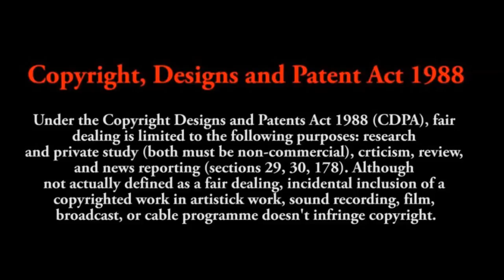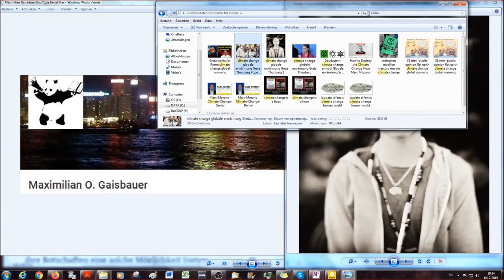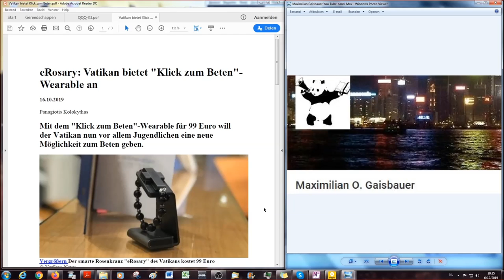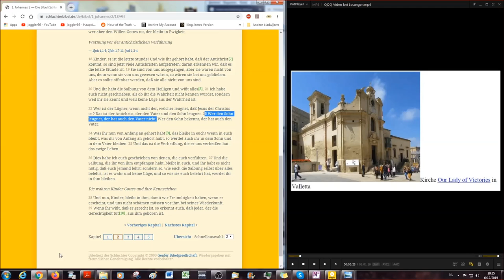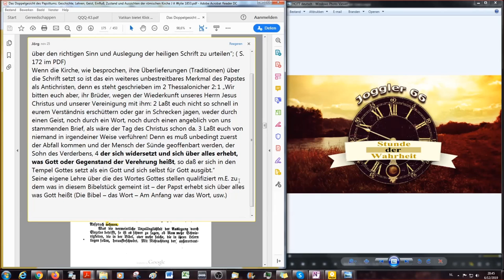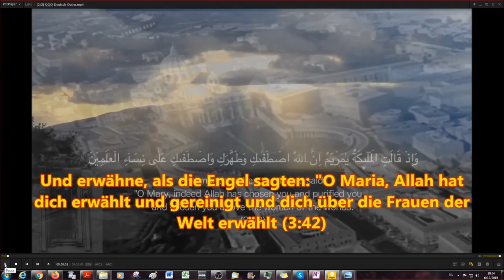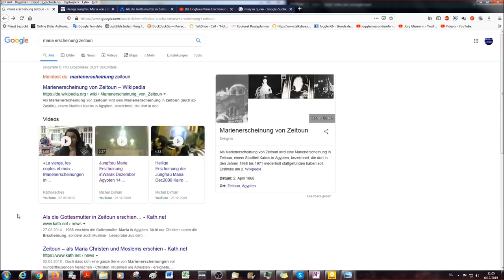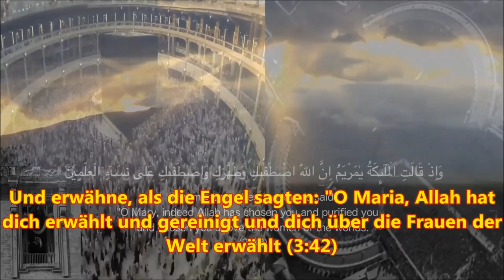Maria im Mohammedanismus und elektronisches Beten mit "eRosary" EFA # 16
Eine für Alle, Alle für eine Königin des Himmels # 16

Marientitel